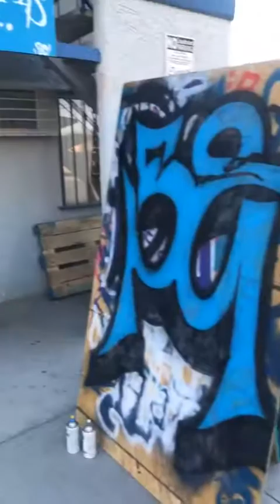Rusto adapter (Instagram live)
Live rocking with some rustos with the handy uprokadapter adapter !